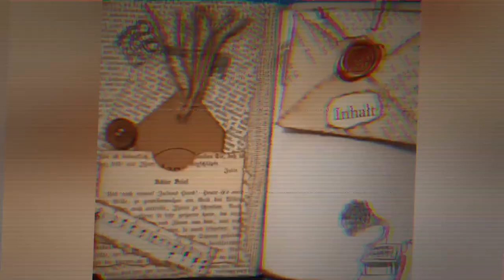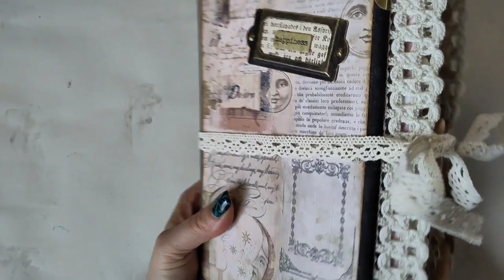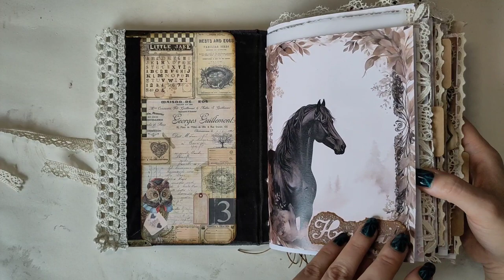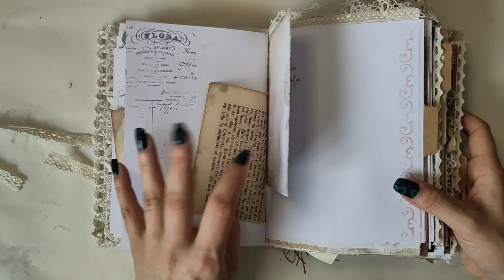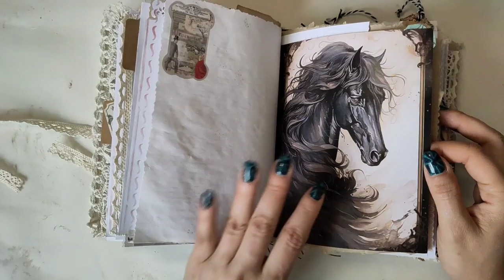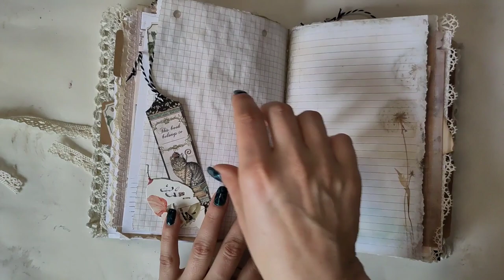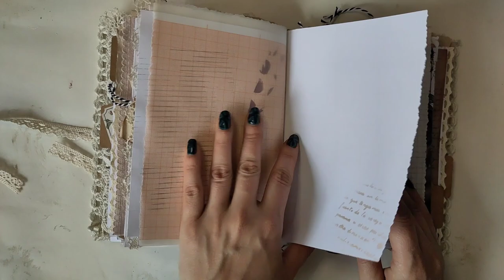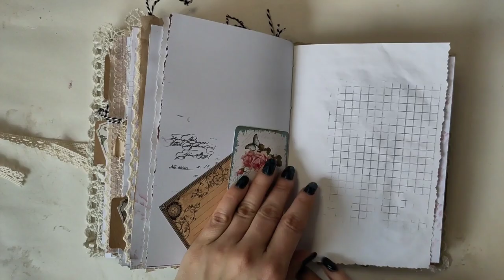Ein Junkjournal mit 4 Signaturen für eine liebe Bastelfreundin - Flipthrough [deutsch]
Für eine liebe Freundin habe ich in Windeseile ein Journal zusammen gezaubert. Es ist basic dekoriert, damit sie selbst endlich mal wieder zum Basteln kommt. Seht selbst :-)

Herzlichst - Varaya